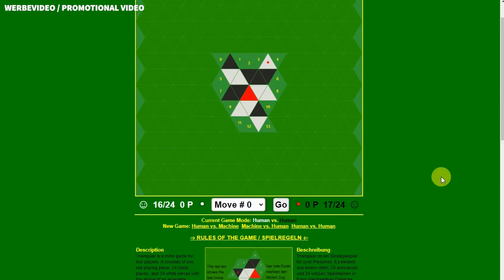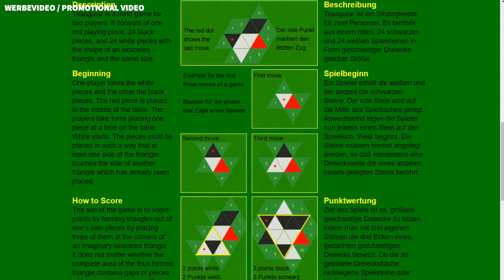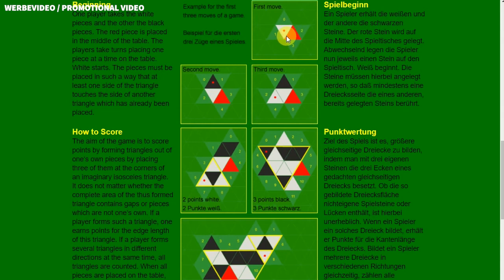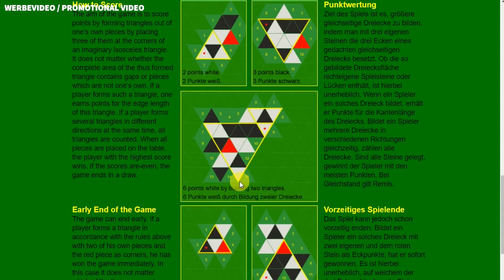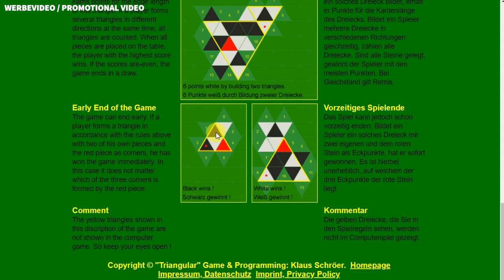Triangular - Strategiespiel für zwei Personen - gratis online spielen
Mein Spiel „Triangular“ (vormals „Triadis“) ist leider zur Zeit nicht im Handel erhältlich. Deshalb habe ich das Strategiespiel für zwei Personen für den Browser programmiert. Man kann nicht nur gegeneinander spielen, sondern auch gegen den Rechner (bzw. Server). Das ganze funktioniert auch auf den meisten Tablets und Handys, ist inklusive Spielregeln und kann gratis gespielt werden. Folgen Sie einfach diesem Link: